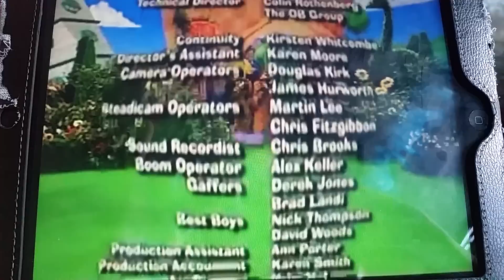PlayHouse Disney Audio Promo #1 (PlayHouse Disney 2005)